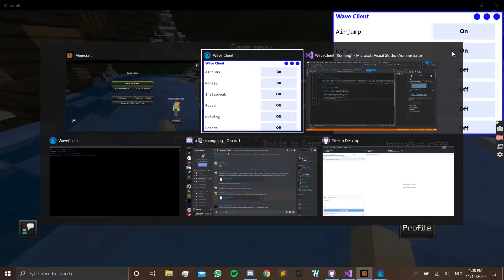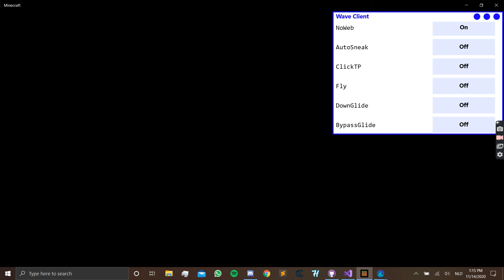waveclient preview with bypass glide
note: bypass glide isn't in the public one yet
bypass  glide doesn't work on mineplex only downglide but with a limited distance